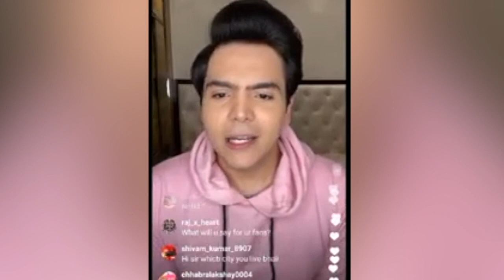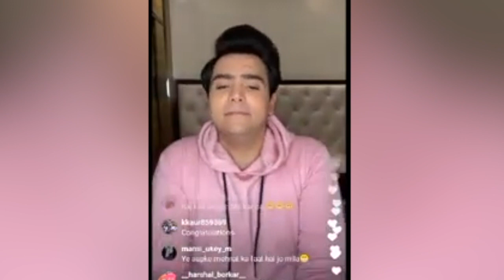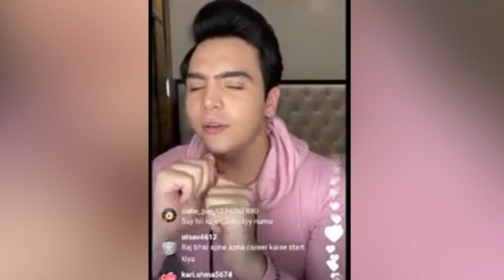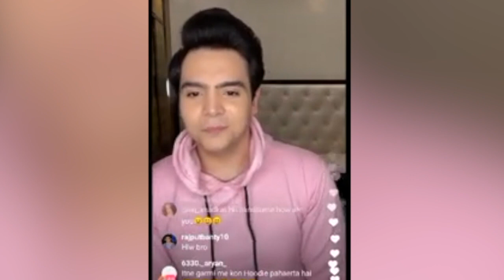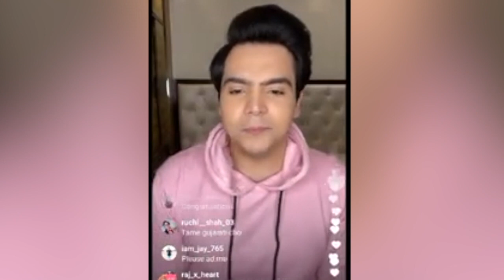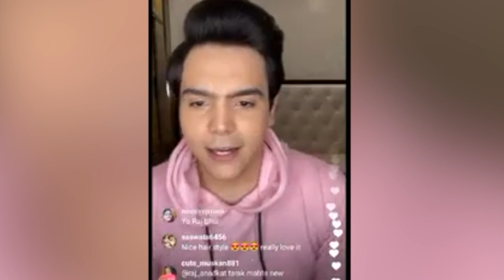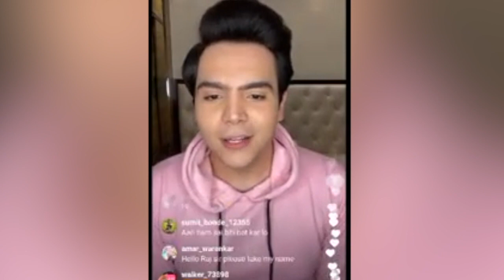Jethalal Son Tapu LIVE 🔴 CHAT With Fans || Taarak Mehta Ka Ooltah Chashmah